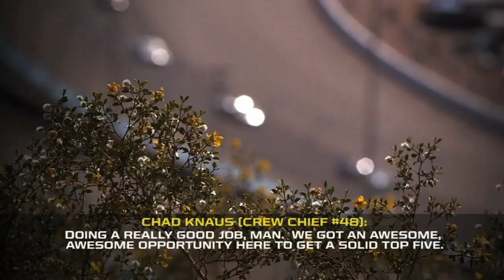Radioactive from Phoenix - "It's a [Expletive] Bad Choice." - NASCAR Race Hub